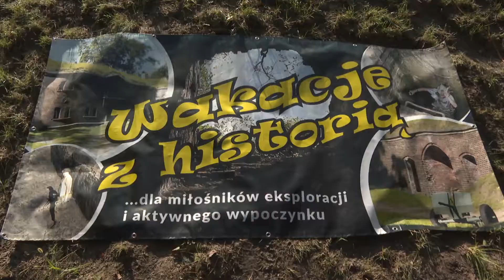X Wakacje z Historia 2021 w obiektywie TVSM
Reportaż Małgorzaty Radomskiej z naszych wakacji na Forcie Wielka Księża Góra w Grudziądzu
Materiał przygotowany był dla Grudziądzkiego Serwisu Informacyjnego 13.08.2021